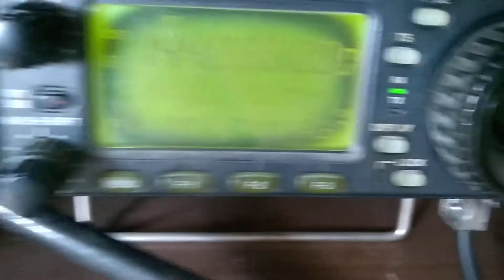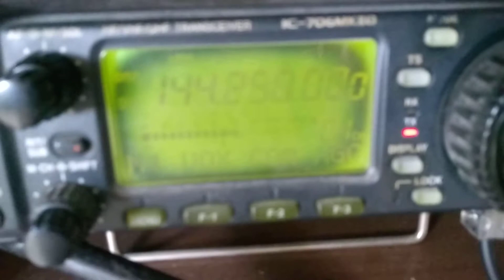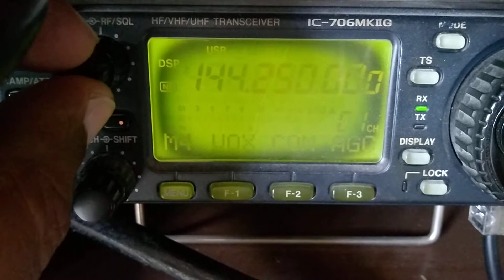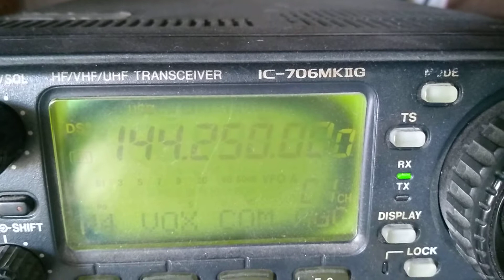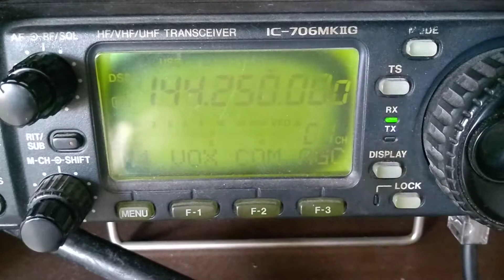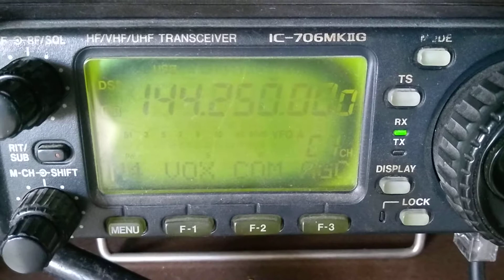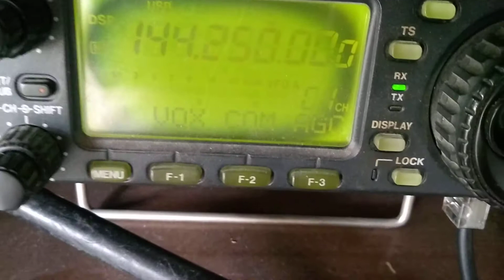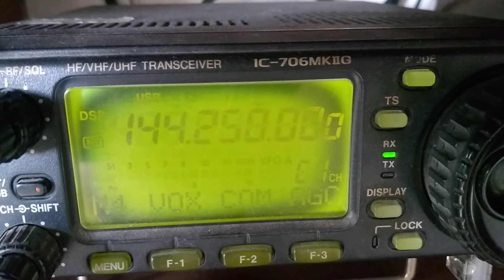Radioamadorismo. Ativação SOTA PU1XZU no Pico da Pedra Selada GG77RQ94 em 13.01.2019